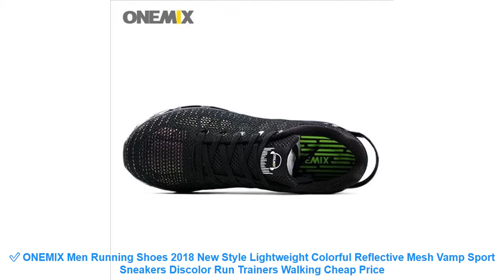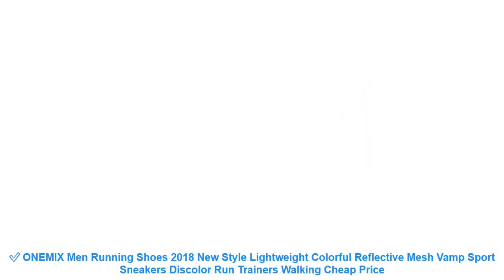✅ ONEMIX Men Running Shoes 2018 New Style Lightweight Colorful Reflect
⚡️ Review ONEMIX Men Running Shoes 2018 New Style Lightweight Colorful Reflective Mesh Vamp Sport Sneakers Discolor Run Trainers Walking Best Price with Free Worldwide Shipping

Others Running Shoes 2019 Items :

⭐️ 2017 NEW Classic Styles Breathable Men sport shoes ultra-lightweight jogging sneakers for male Athletics lace up running shoes =

⭐️ Funny Animals Children Shoes 2018 Spring Autumn Sport Lace-up Sneakers Kids Running Soft Botton Shoe Christmas Breathable Mesh =

⭐️ DQG Men Running Shoes Outdoor Lightweight Walking Shoes Breathable Mesh Men Sneakers Sport Shoes For Men Jogging Shoes =

⭐️ Uovo Brand Children Shoes Girls Sneakers Kids Shoes For Girl Mesh Breathable Casual Shoe Boys Sports Running Shoe Kids Trainers =

⭐️ New Design Hard Sole Children Sport Shoes Orthopedic Running Shoes Kids Arch Support Sneakers Boys Casual Shoes =

Related  Best Running Shoes 2019 Youtube Videos :

⭐️ 2017 Spring sport sale men's running shoes pu couples shoes couples lovers outdoor sneakers breathable walking lace up unisex =
⭐️ ONEMIX Man Running Shoes For Men Max Cushion Nice Trends Athletic Trainers Zapatillas Sports Shoe Gray Outdoor Walking Sneakers =
⭐️ GOMNEAR Men's Breathable Running Shoes Running Sneakers Men Outdoor Walking Jogging Shoes Male Mesh Run Shoes Sport Big Size HOT =
⭐️ Onemix new running shoes for women sneakers lightweight colorful reflective mesh vamp outdoor sports jogging walking shoe men =